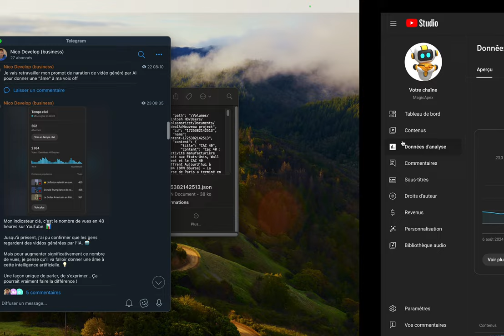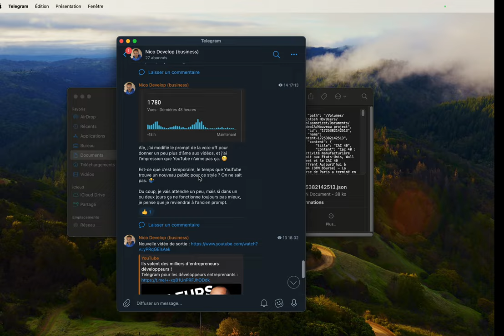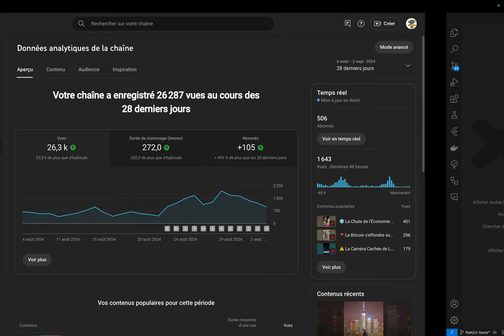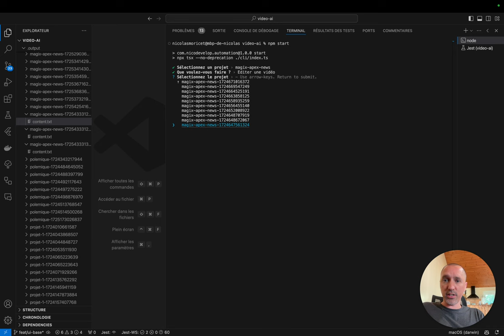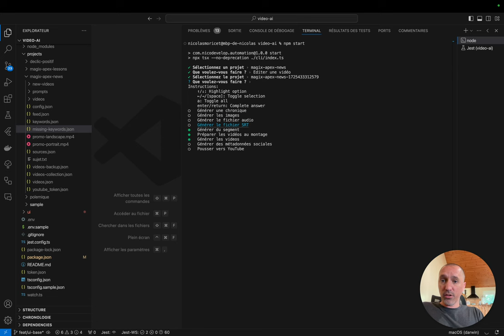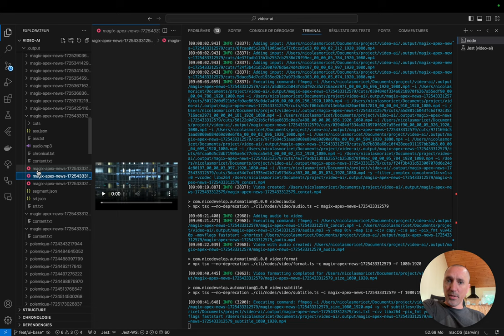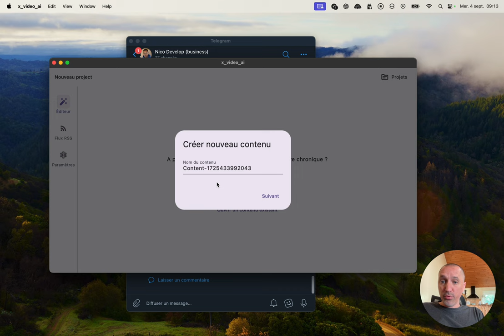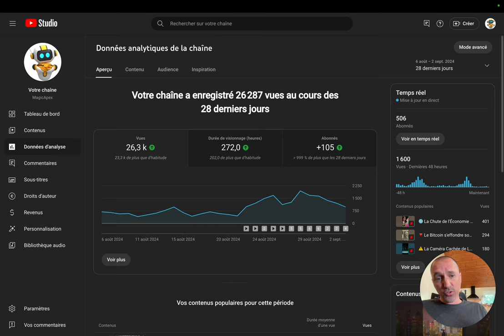Vidéo 100% Généré par AI - L'outil secret pour développeur